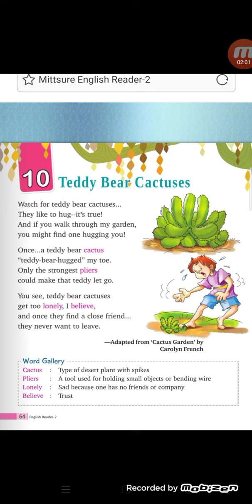Class-2nd English reader L-10 Teddy bear Cactuses